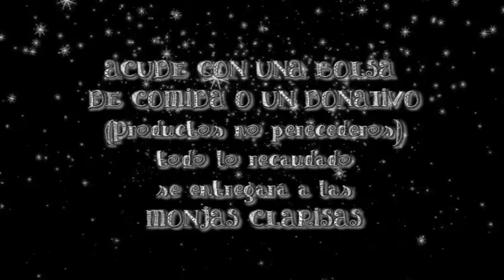Spot 3er Partido Solidario "Medios de Comunicación y Políticos de Úbeda" 2012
Políticos y Periodistas de Úbeda jugarán un partido solidario para las Monjas Clarisas de Úbeda.